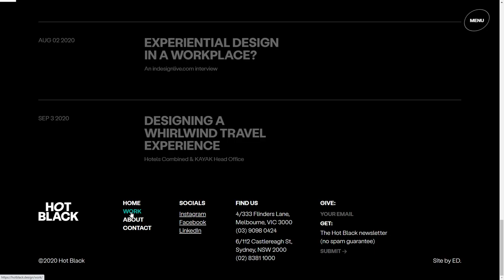Hot Black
Hot Black By ED. From Australia
Interior design agency that designs beautiful and different spaces